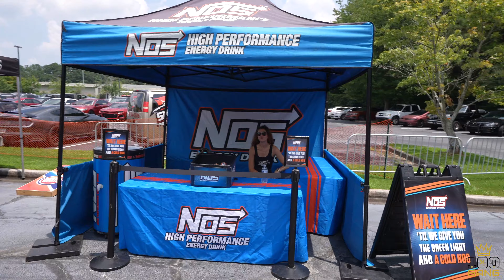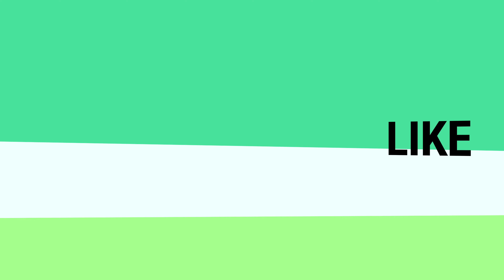Dubai In Atlanta Car Show !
I was invited by a friend to come to an awesome car show in Atlanta, Georgia called Dubai In Atlanta! I really enjoyed myself as I saw some hot cars and some avid car fans. Awesome experience and I can't wait until the next one !